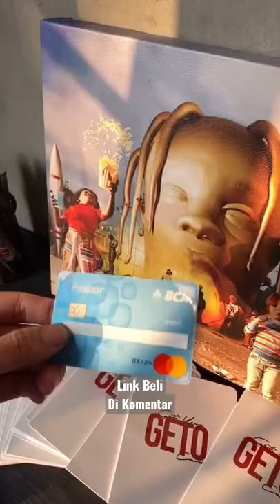Fake Kartu ATM Prioritas | Sticker Kartu ATM